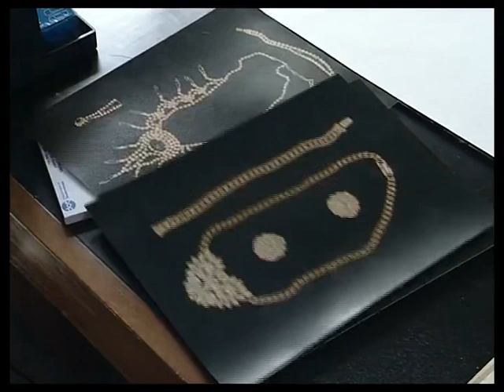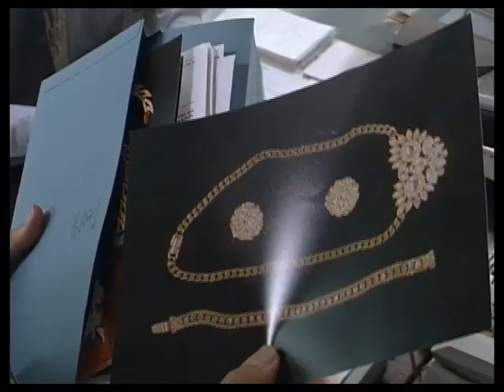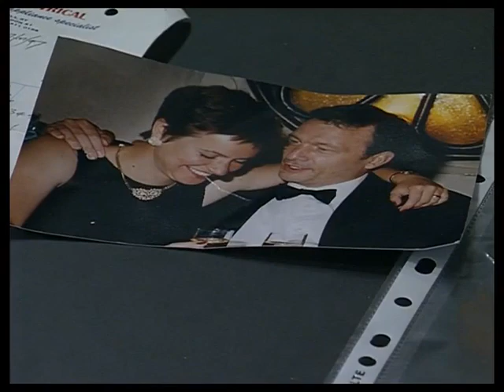The Bill series 13, episode 120 "Coup De Grace"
DS Boulton finds himself trying to save a marriage when the husband is given another three-year sentence.

Di Botcher and Philip Wright guest star.

Mrs. Edwards Di Botcher Known for playing Jan Jenning in Casualty and Auntie Brenda in Stella
Court Official John Hudson
Geoff Barnes Ray MacAllan
Sammie Cook Saira Todd
Judge Jean Trend
Robert Cook Philip Wright (later to play Insp. Brian Howell)